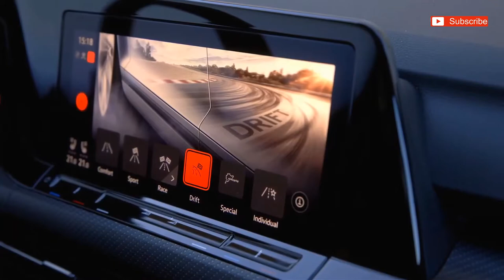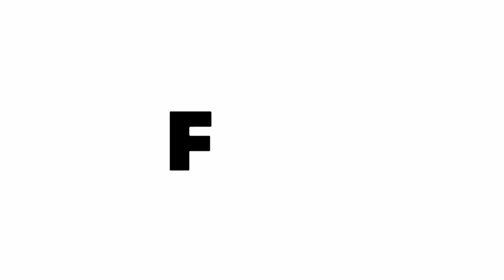2022 Volkswagen Golf R Line - All-New 2022 VW Golf R line Interior, Exterior And Drive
2022 Volkswagen Golf R Line - All-New 2022 VW Golf R line Interior, Exterior And Drive.

After being on hiatus since the 2019 model year, the Golf R returns for 2022. Its resurrection follows the release of the eighth-generation Golf GTI. Volkswagen says it will offer a single Golf R model that's loaded with all the best equipment.

Under the Golf R's hood is a turbocharged 2.0-liter inline-four-cylinder that makes 315 horsepower and 310 lb-ft of torque—up from 288 hp and 280 lb-ft in the last generation R. The engine pairs with either a six-speed manual or a seven-speed dual-clutch automatic transmission. The standard 4Motion all-wheel-drive system features a rear differential that can actively distribute torque between the left and right rear wheels for improved handling. The Golf R's selectable drive modes (Comfort, Sport, Race, Special, Drift, and Individual) can be activated by pressing an "R" button on the steering wheel. Every model comes with a sport exhaust system, variable-ratio steering, and larger front disc brakes than before. It also rides on a set of 19-inch wheels shod with summer performance tires.

As seen on the new GTI, the Golf R's infotainment system will run through a 10.0-inch touchscreen situated in the center of the dashboard. Its secondary controls include touch-sensitive sliders versus physical knobs and buttons. Along with the obligatory charging ports, the system should be available with a Harman/Kardon premium stereo. We also expect popular content such as Apple CarPlay, Android Auto, and a Wi-Fi hotspot. Unlike the GTI, the Golf R isn't available with plaid seat inserts, but it does boast bolstered front seats wrapped in nappa leather. These exclusive buckets have blue and carbon-look accents in the side sections as well as a blue "R" logo in the backrest. The other interior features include ambient lighting with 30 colors, stainless-steel pedals, and more carbon-look trim on the dashboard.

Drive Like Pro is a channel where you can find the cars and automobiles news, updates, review, overview. our only motive is to provide you guys most relevant and genuine information about cars and automobile.